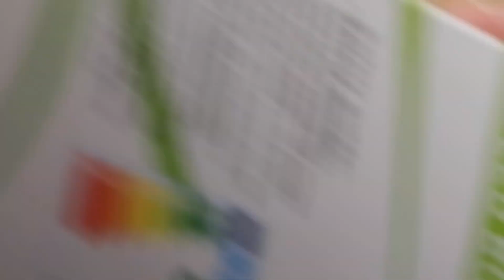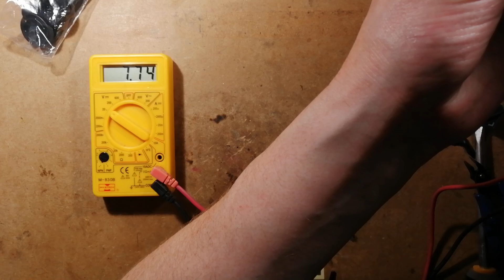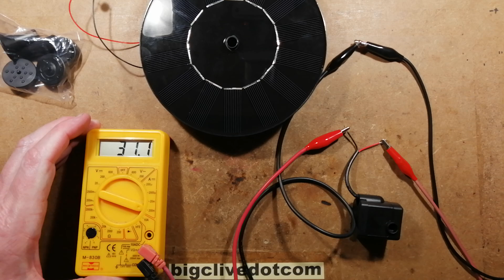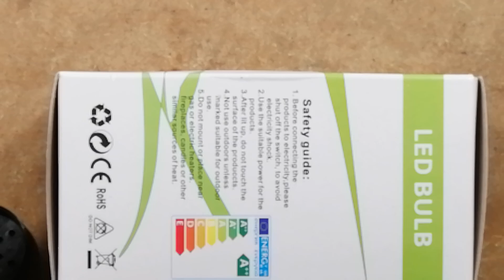Technical look at a floating solar fountain.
Odd title because I couldn't go as deep as I wanted on this one.  The electronics in the pump and the solar pulse module are potted completely in black resin.